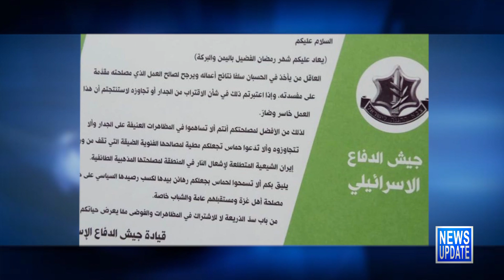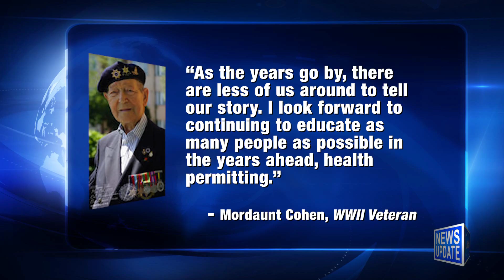JBS News Update - 06/08/18